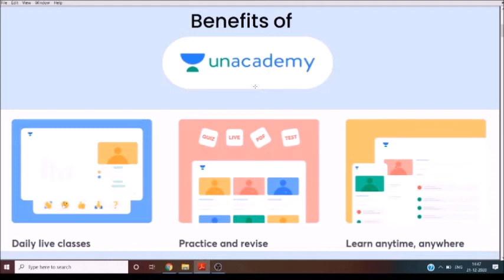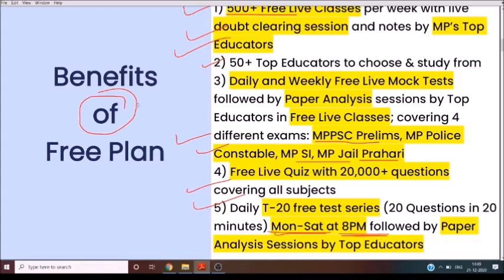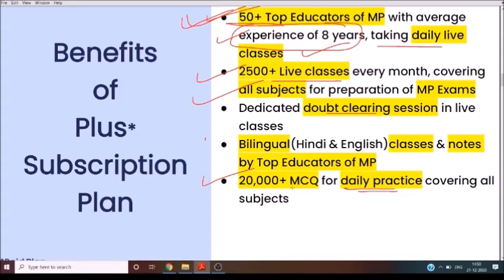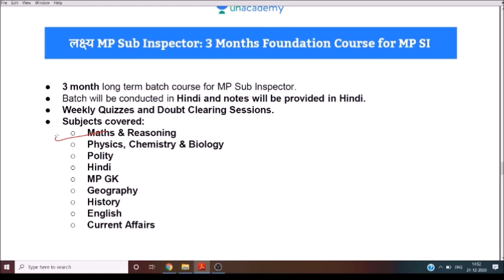MP JAIL PRAHARI ANALYSIS 2020 | 22 DEC 1st & 2nd Shift 2020